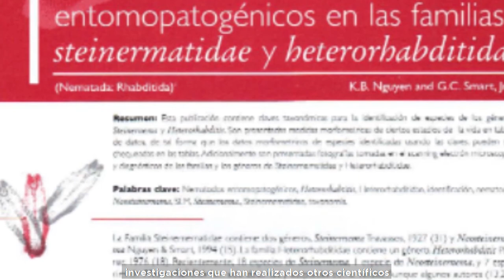Cría de insectos para producción de agentes de control biológico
¡Impulsamos una agricultura limpia y sostenible! La Estación Experimental Santo Domingo desarrolla técnicas para la producción de nemátodos entomopatógenos como alternativa al uso de agroquímicos. Conozca acerca de la cría de Galleria Mellonella  a través del siguiente video.